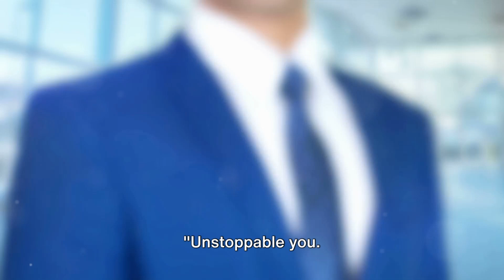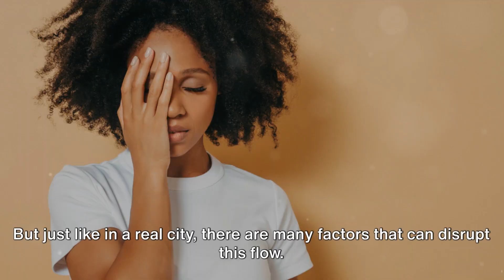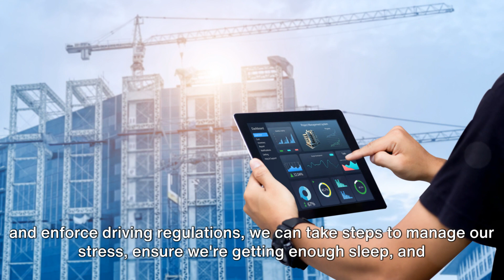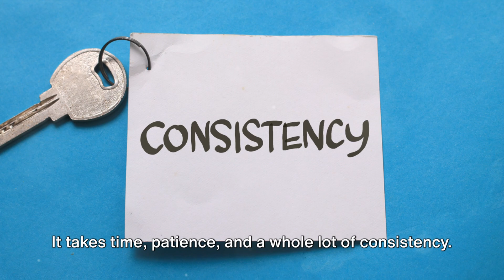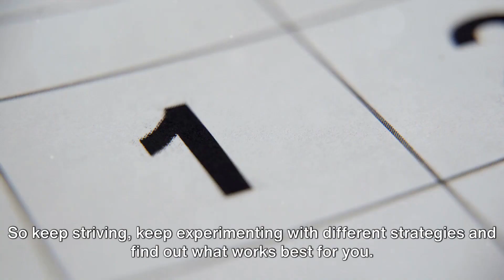Mastering Focus In A Distracted World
In this video, we delve into the fascinating topic of mastering focus in a distracted world. Are you feeling overwhelmed by the constant notifications and distractions that surround us? Do you struggle to maintain your concentration and achieve your goals? Look no further – the techniques and insights we share in this video will help you develop the art of unwavering focus, enabling you to thrive amidst a sea of distractions. Discover the secrets to reclaiming your attention and directing it towards what truly matters.